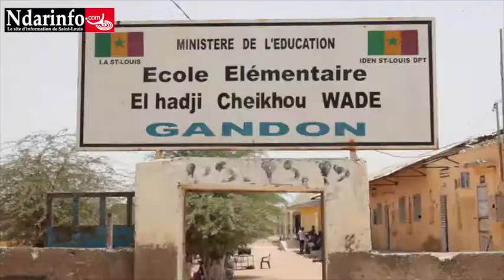Semaine nationale de base